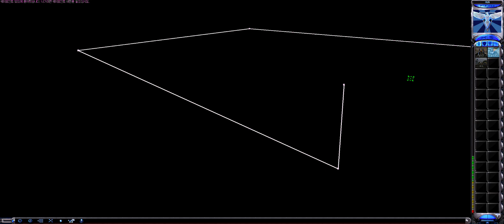C&C Red Alert 2 Yuri's Revenge 24 10 26 #1